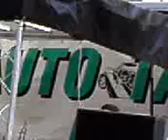Die Ludolfs in Jever (Autotag)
!Am Auto-tag in Jever (26441)  sind die Ludolfs in den Norden gekommen!